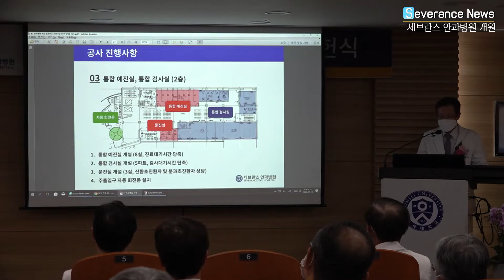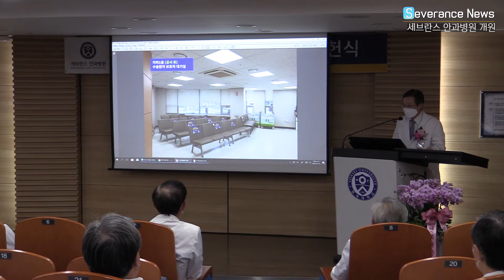세브란스 안과병원 봉헌식 영상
1885년 제중원에서 최초 현대식 안과 진료를 시작한 이후,
2019년 9월 1일 국내 대학병원 최초로 안과 진료를 전문으로 하는 단독 안과 전문병원을 개원하였습니다.

2020년 7월 10일 안과병원 개원 봉헌식 영상입니다.